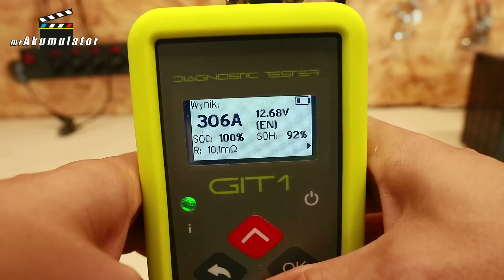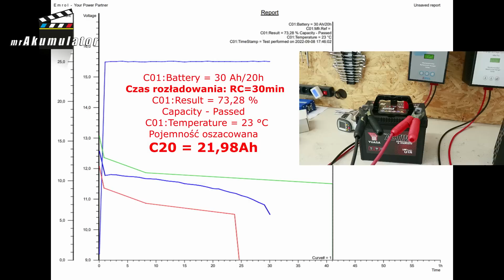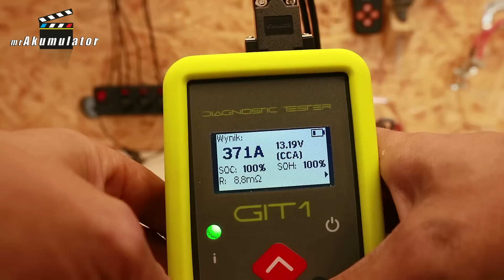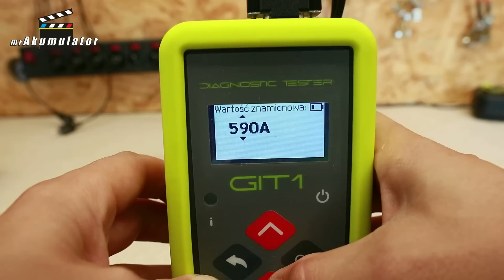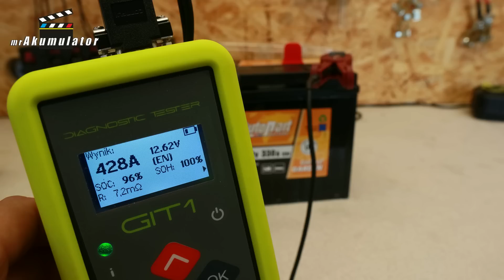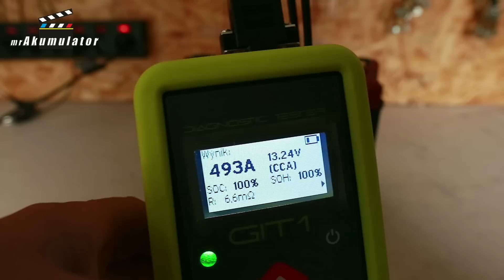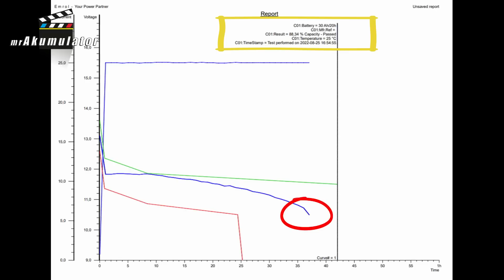Kosiarka ogrodowa i akumulatory z Koreii. Yuasa czy Autopart? S4E84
W tym odcinku z pomocą Kuby z Krakowa, pokażę Wam akumulator 30Ah Garden z Fabryki Akumulatorów AUTOPART z Mielca w porównaniu do lidera czyli Japońskiej Yuasa 30Ah.

Robert Mazurek